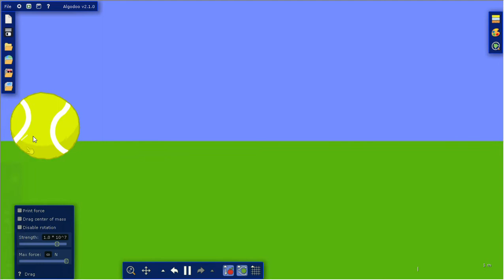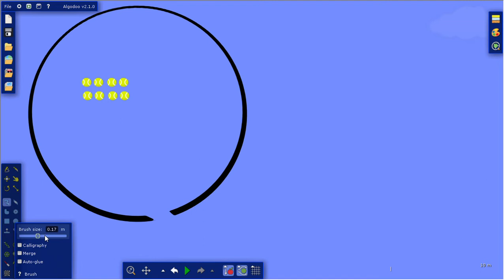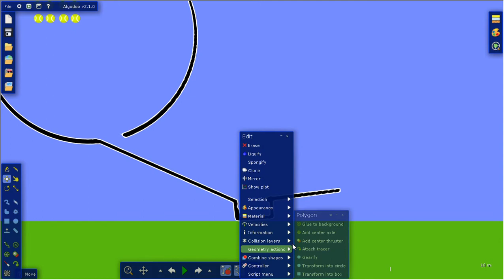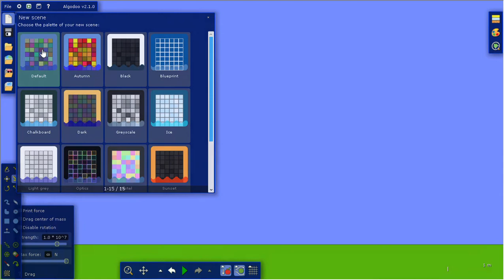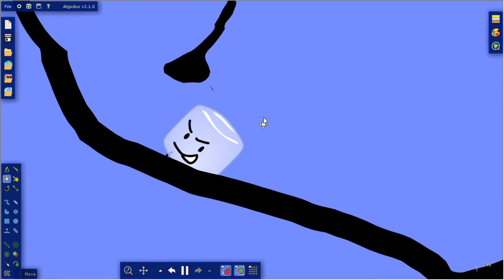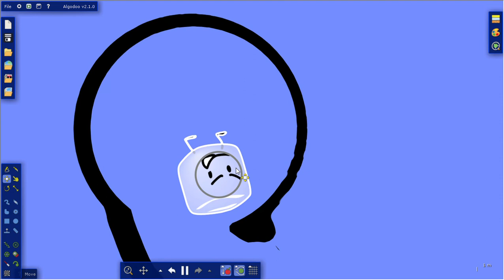How to make a BFDI Marble Race!